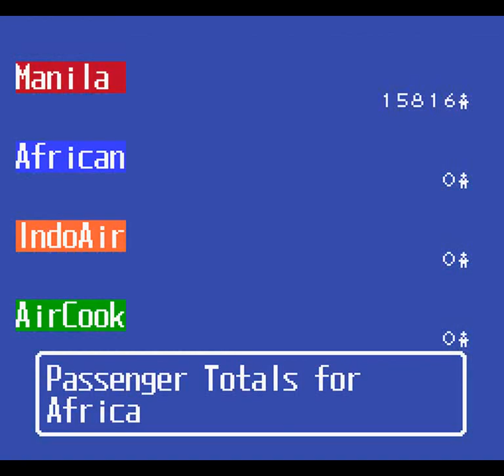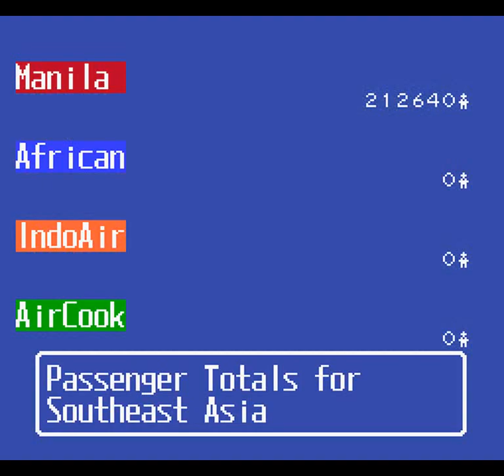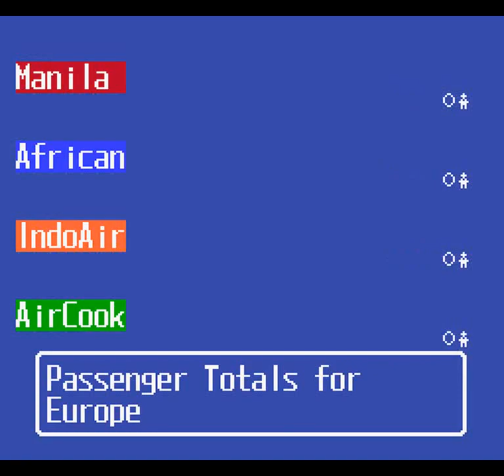Aerobiz Supersonic (SNES) - Year 9: 2008